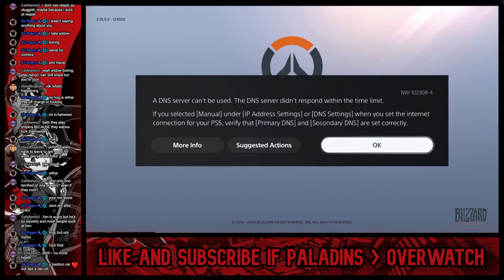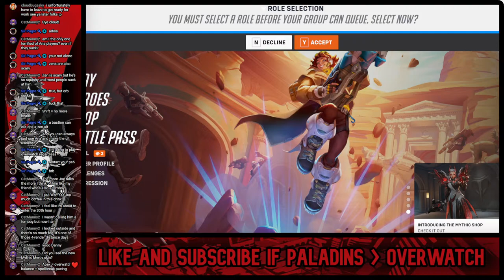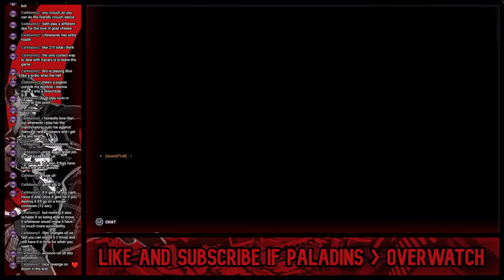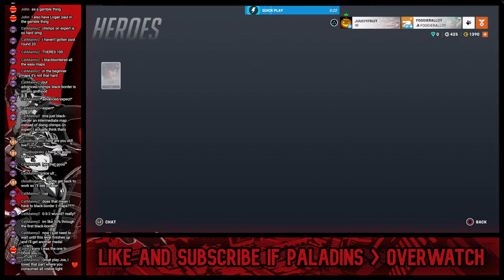Overwatch Had A Good Update???